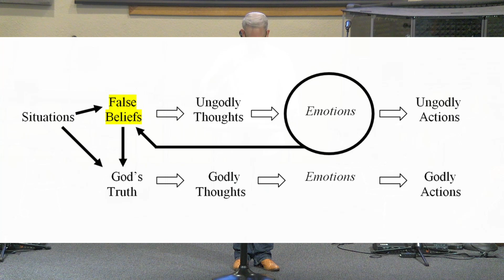Become Like Jesus